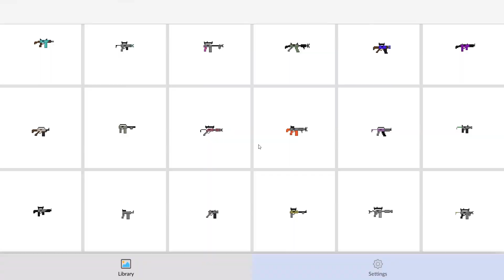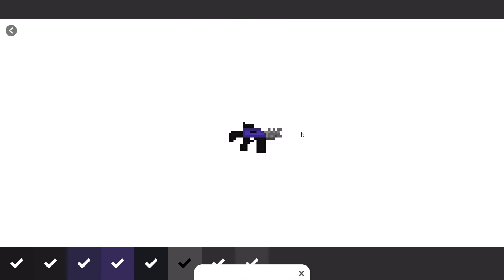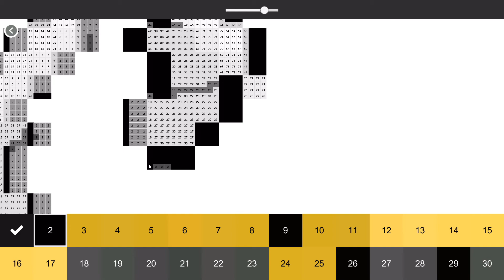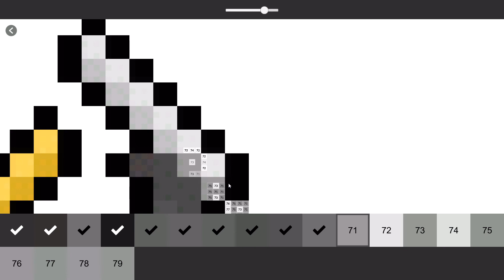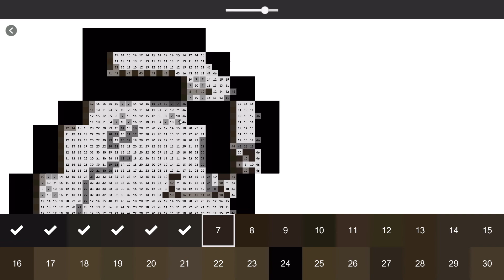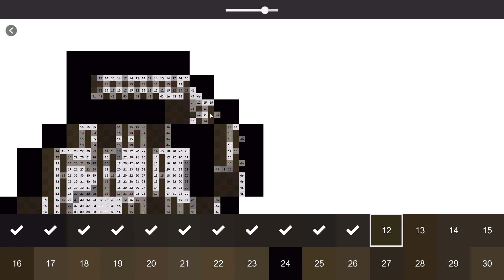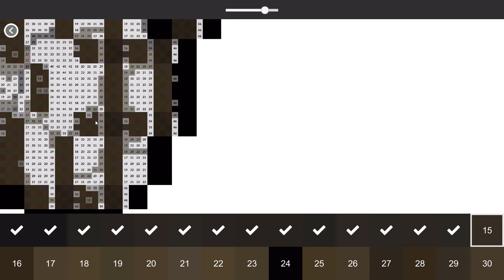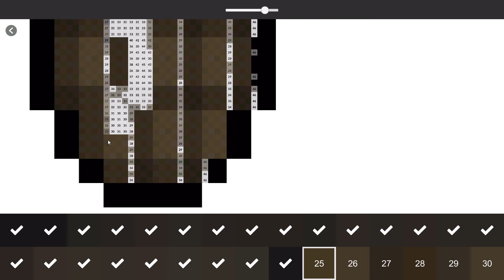Guns Craft - Expansion Pack 2 - Part 3: Large Arms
We move on to some bigger drawings

Released on January 1st, 2020 on Steam, Guns Craft - Expansion Pack 2 is an expansion to the paint by numbers game Guns Craft that adds additional guns to paint

If you think I missed a game, want to make sure I know of one that I should cover, or have an idea for something I should show in a game I have covered or am covering, to make sure that I've shown everything there is in the games I cover, do make sure to let me know.